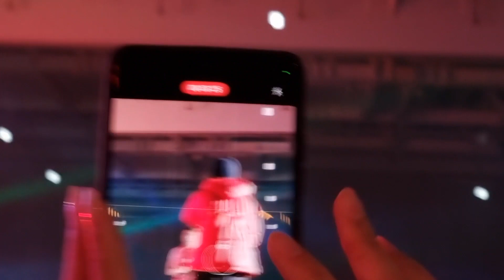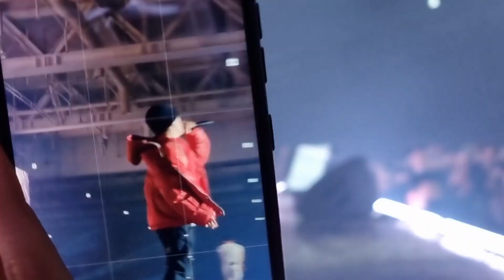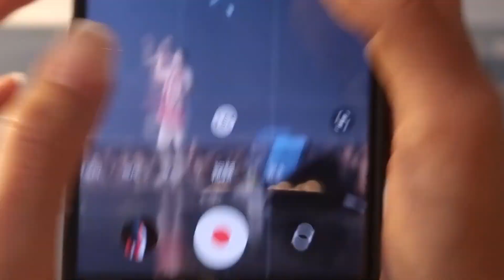20221225 박재범 Jay Park 서동현 Big Naughty 박준원 PH-1 - Oscar + Iffy + The purge @The Cry X-Mas